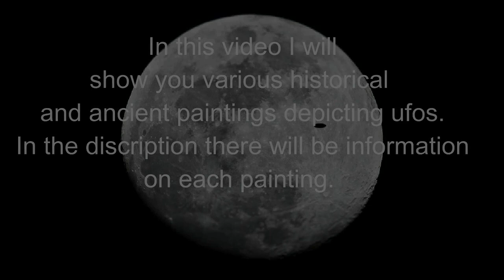UFOs in Ancient and Historical Paintings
1  Entitled “The Crucifixion,” this painting, created in 1350, is located above the altar in the Visoki Decani Monastery in Kosovo, Yugoslavia. It appears to depict two humanoid-like persons or beings moving among the stars in an orb-like object, similar to some reports of acorn-like UFOs sometimes in the skies today. Since the painting seems to relate to Jesus’ passion, we might wonder how the images here connect to that event. It seems likely that they might be something similar to the Star of Bethlehem, which was reported to be seen in the skies during Jesus’ birth in Bethlehem.

2  Dating 1710 and created by Flemish painter Aert De Gelder, the painting is titled “The Baptism of Christ,” giving Gelder’s rendition of what befell there on that day when Christians believe Jesus received his first baptism with John the Baptist. The light coming from above, typically viewed as the Holy Spirit present at the ceremony, is painted as a flying disc. Was Gelder some sort of UFO believer who thought that God manifested through a variety of flying saucers that Middle Age people may have sometimes seen flying across the skies. Painters like Da Vinci were notoriously quiet on the meanings of their works, leaving many puzzled about what they meant centuries later. But seeing this makes one wonder whether Gelder and others had UFO encounters.

3  This drawing was done after a UFO sighting in 1783 outside Windsor Castle in England. Four witnesses to the event claimed they all saw a sphere, contained inside a cloud, move across the horizon at 9:45 p.m. at night. Pale blue in colour, the object came to a halt in the sky and then became brighter, as it continued moving off to the east, where it changed direction, witnesses said. It was last seen in the southeast direction from the castle. The light it emitted was “prodigious,” according to the witnesses, and lit up everything on the ground beneath it before vanishing. The sighting was recorded the following year in the Philosophical Transactions of the Royal Society. The event was witnessed by Thomas Sandby, founder of the Royal Society.

This fifteenth century painting, which was most likely done by Domenico Ghirlandaio, hangs in Loesser in Palazzo Vecchio in Italy. While apparently just an ordinary sort of painting of a woman from the Middle-Ages, you might notice in the background a strange object, almost saucer-like in appearance, hovering in the blue skies beyond. Off in the distance, to the right to of the woman, a man and a dog are standing near a cliff, gazing up at the object in the sky. Since the painting is called “Madonna with Saint Giovanna,” we can assume the Madonna in the photo is the woman, while the man standing beyond is the saint mentioned in the title. Was the painter saying that some of the saints he knew of at the time were in some sort of rapport with the flying saucers? It seems like one possible theme of the painting. At least, it shows us that flying discs weren’t an invention of 1950s imagination.

4This painting, titled “The Miracle of Snow,” shows Jesus with a woman next to him (maybe Mary Magdalene?) in heaven, looking down on an assembly of medieval-period people below. Above the people’s heads are regular formations of lenticular clouds that may represent the snow mentioned in the title. But are these clouds really depicting snow? Actually, these shapes look eerily similar to the shapes of some UFOs that many people say they encounter. It makes one wonder: Was there perhaps a group which was trying to make these shapes look like clouds but really trying to get the message out there that there was a link between UFOs and Jesus? This whole idea almost sounds familiar. You may remember the Da Vinci Code and how Dan Brown theorized that there was a secret group of artists and thinkers in the Renaissance period who believed they were descended from the bloodline of Jesus and Mary Magdalene. If Mary Magdalene is present in this painting, then it may point to a connection between this UFO believer group and this secret bloodline group, known as the Priori of Sion.